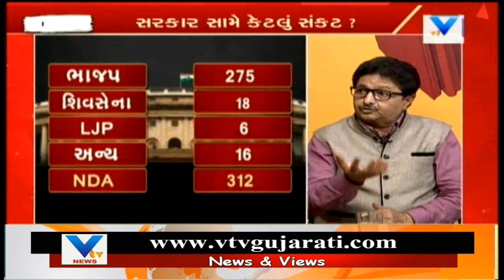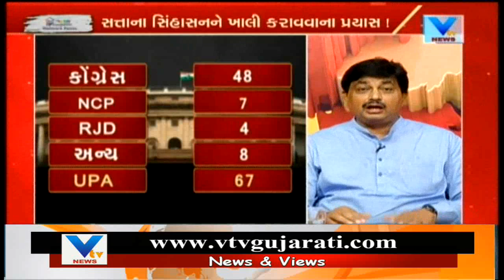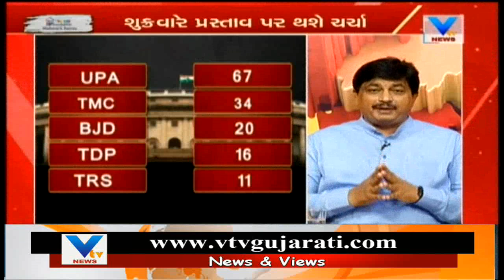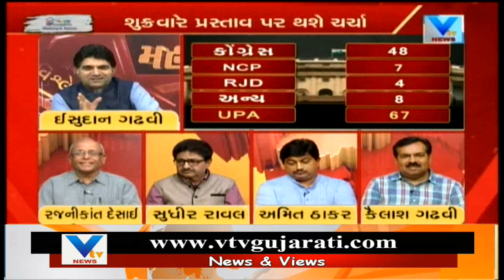Mahamanthan: શું મોદી સરકાર વિશ્વાસ મત મેળવવા માં રહેશે સફળ ?વિપક્ષોના થશે પારખા? | Vtv News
Mahamanthan: શું મોદી સરકાર વિશ્વાસ મત મેળવવા માં રહેશે સફળ ?વિપક્ષોના થશે પારખા ?
Mahamanthan: Would BJP Government are able to achive no motion trust vote ?